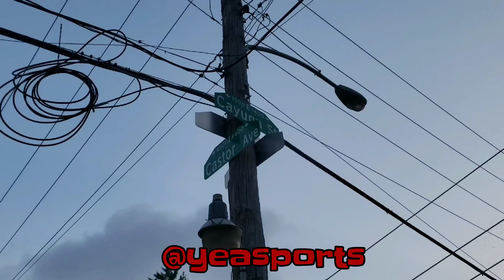Blackhawks Elite 13U vs Swagnation 155lbs (PREVIEW)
YEA Sports interviews a few key players from both squads as they prepare for the biggest preseason game in Philadelphia going down this Fri 8p at 11th & Cecil B Moore.